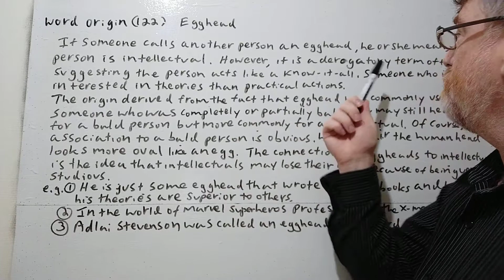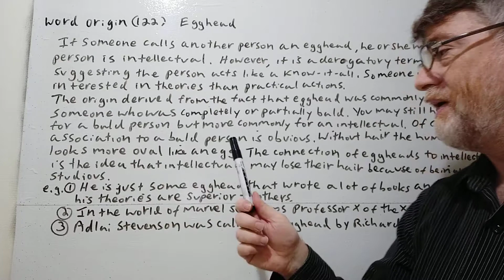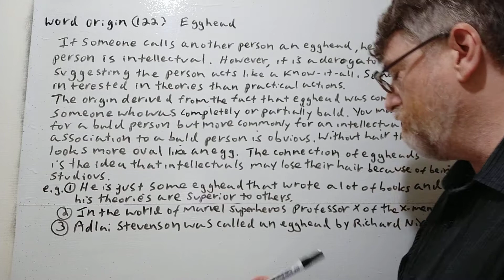English Tutor Nick P Word Origins (122) Egghead - Origin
In this video , we will cover the meanings and uses of egghead as well as give its origin and examples of its use.